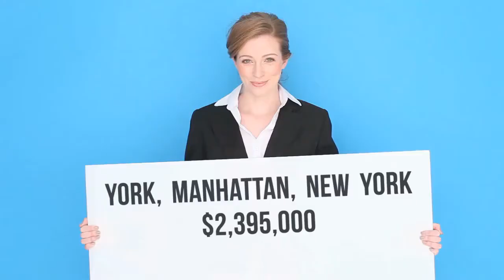Apartment for sale in York, Manhattan, $2,395,000